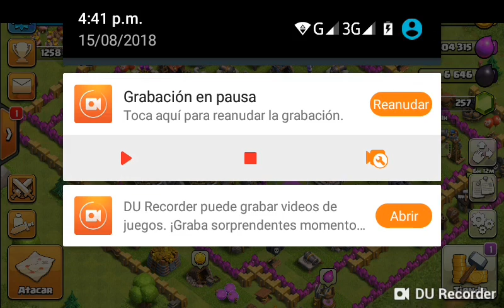Nuevo gampley (ke alguien mediga como poner una intro xfa :'v)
Un poco de relleno con lag paro al go es algo :'v